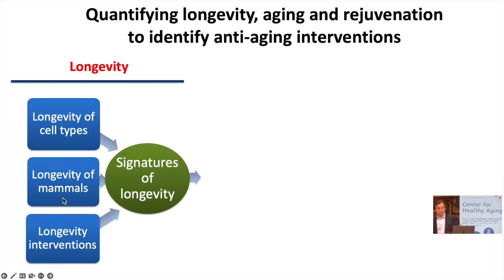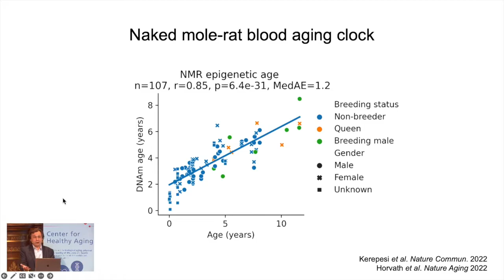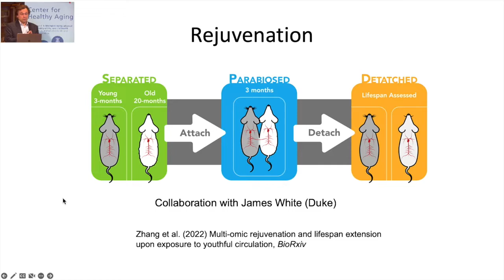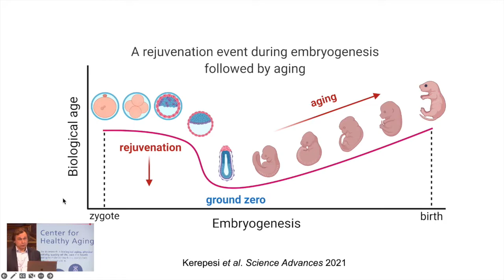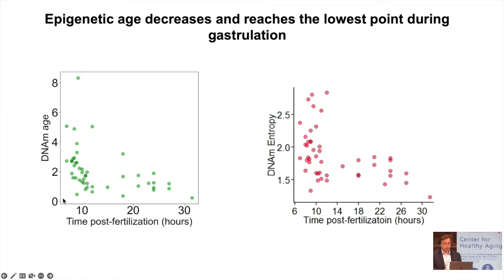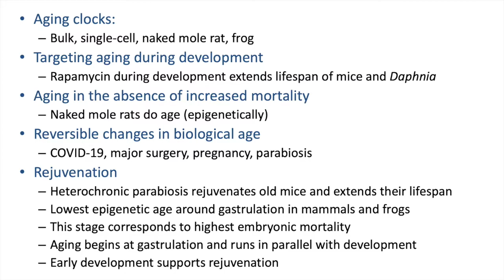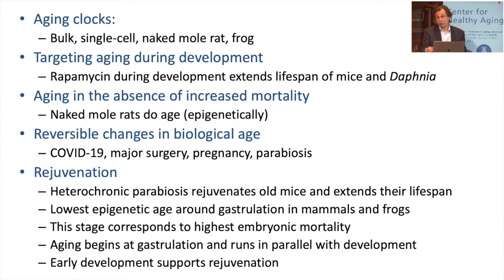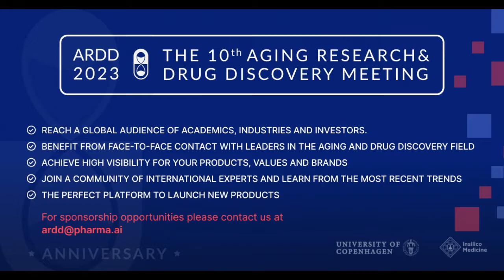Vadim Gladyshev at ARDD2022: Quantifying aging and rejuvenation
The Aging and Drug Discovery Conference (ARDD) 2022 is pleased to present Vadim Gladyshev from Harvard, with the talk Quantifying aging and rejuvenation.